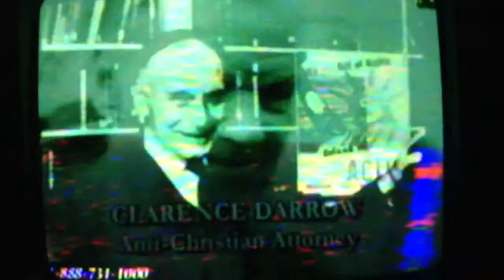Methodists today still reverence this communist subverter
Harry Ward was a proven communist who enabled the seminaries to be totally subverted in the United States . Though even from the onset America's seminaries were based upon Masonic beliefs veiled in Christianity , the culmination of Ward's work is evident . As the communist Roger Baldwin had openly stated , communism was the goal . The church worldwide has been subverted by it . Their hand in Masonry is legendary . Communist controllers in the Methodist church have continued to make Harry Ward's name honorable .